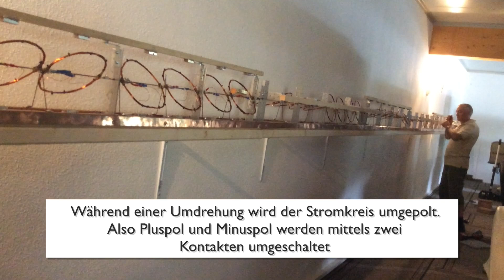Der längste selbst gebaute Elektromotor der Welt - 17,5m (longest DIY electric engine in the world)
Dieser 12 Volt Gleichstrommotor hat eine Länge von 17,5 m. Bestehend aus 144 Magneten, 288 Unterbrechern und 72 Kupferwickelungen. Dieser Motor wurde von Johannn Posch sen. in ca. 300 Arbeitsstunden gebaut.